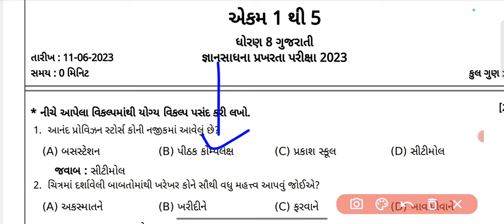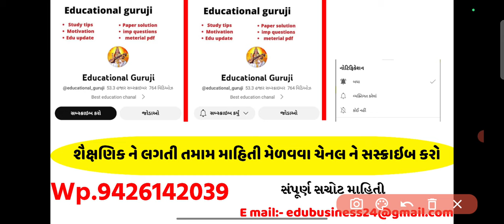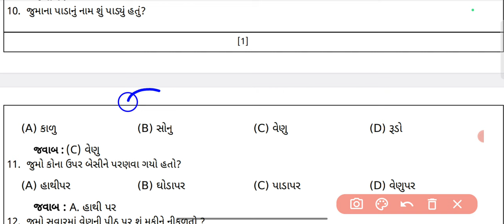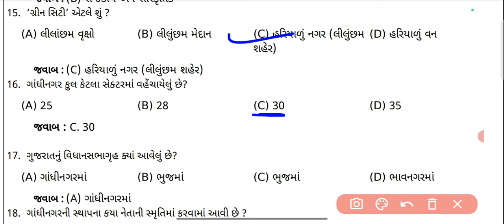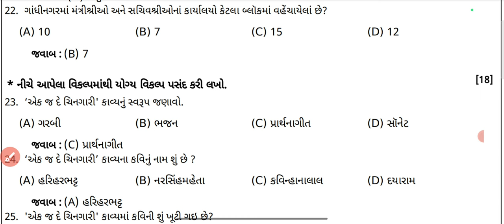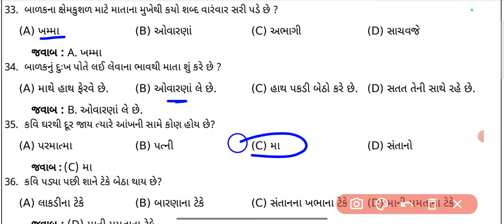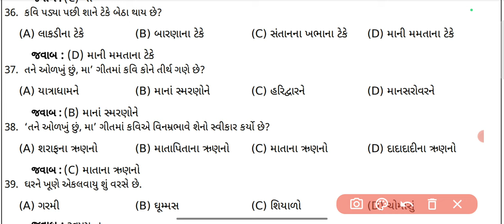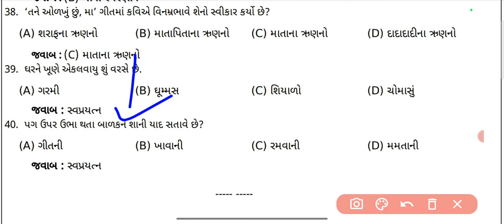જ્ઞાનસાધના પ્રખરતા પરીક્ષા 2023/gyan sadhana scholarship/gyan sadhana scholarship gujarati imp mcq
🔶ધોરણ 7

🔶ધોરણ 8

🔶Std 9

🔶ધોરણ 10